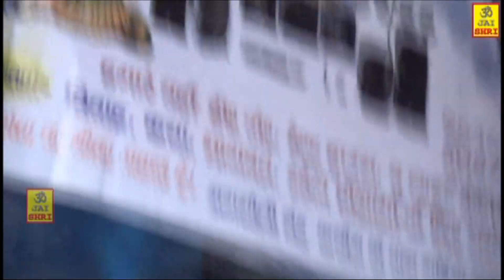7दिन भाग4श्रीमद्भागवत कथा का ग्राम हिम्मत पुर हाथरस सीधा प्रसारण | सरस कथा वाचक नेमीचन्द जी महाराज